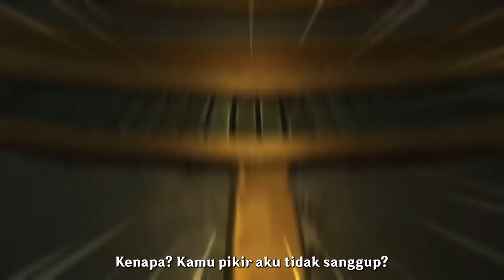Improvisasi - Char Demo Wriothesley (Dub Japan Sub Indo) | Genshin Impact